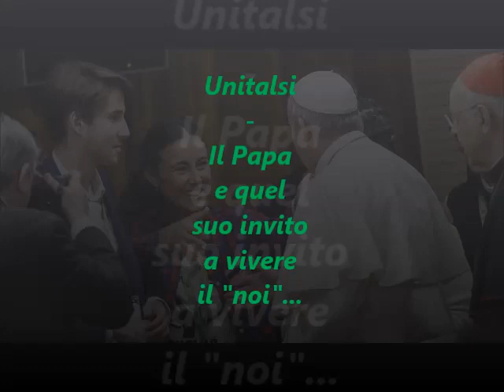Unitalsi - Il Papa e quel suo invito a vivere il "noi"...